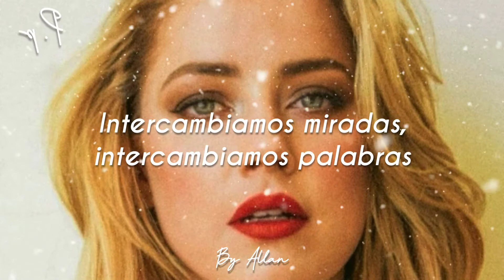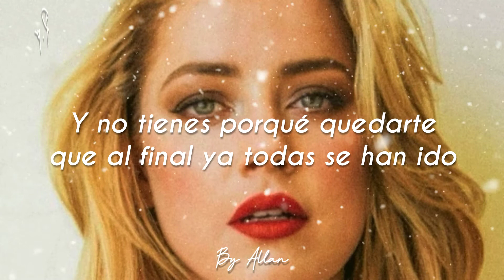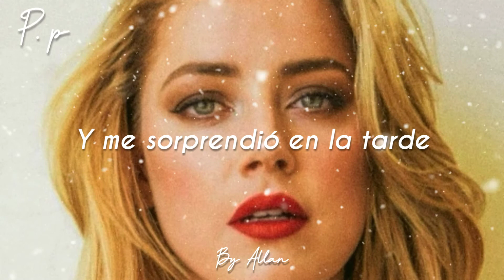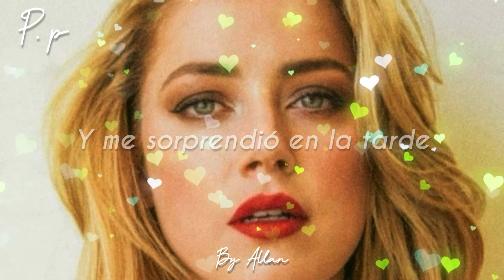Hadrian - Vibrating System/Ellas/Letra HD